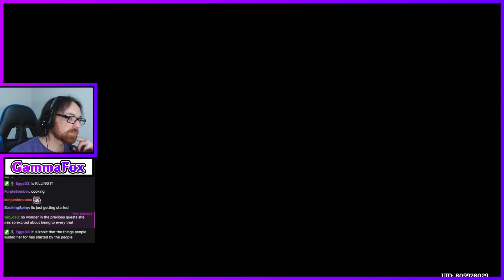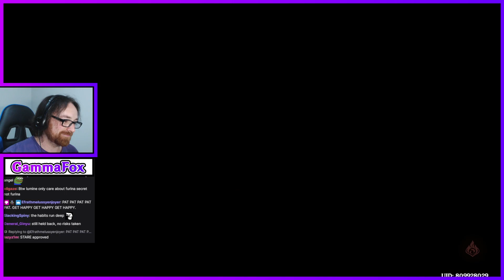She Didn't Deserve This... | The Truth Behind Furina - Fontaine Act 5 Reaction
Furina has to be one of the most tragic characters in the game...
The amount of pain and suffering she endured not just for Focalors, but for the wellbeing of the people of Fontaine is the epitome of selflessness.

After this Archon Quest, Furina has definitely become one of my new favorite characters ;-;
She deserves all the hugs and cake!